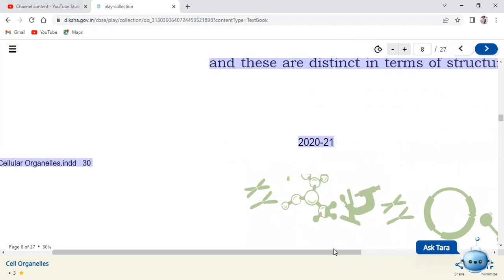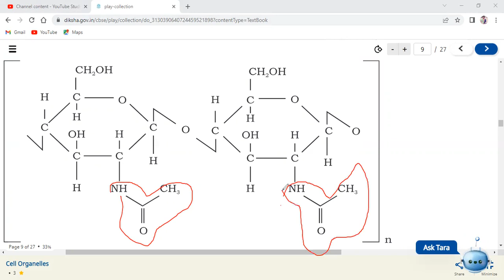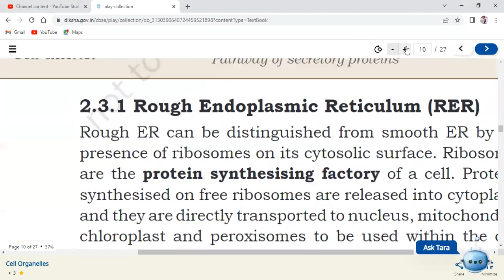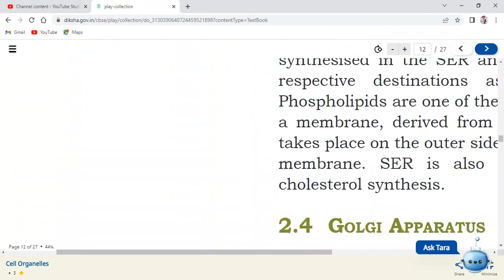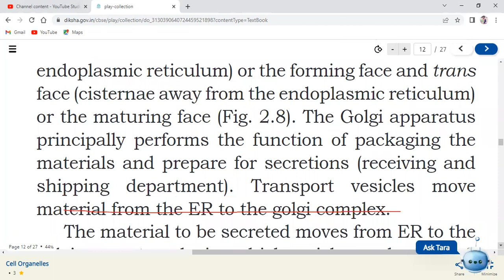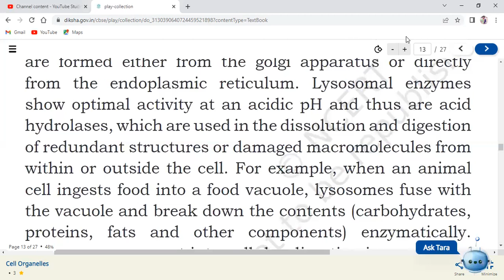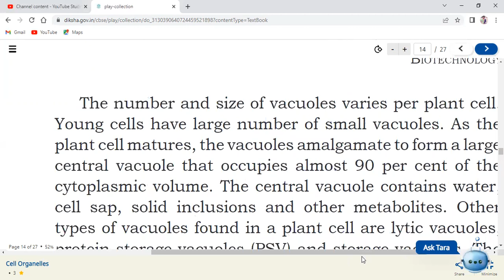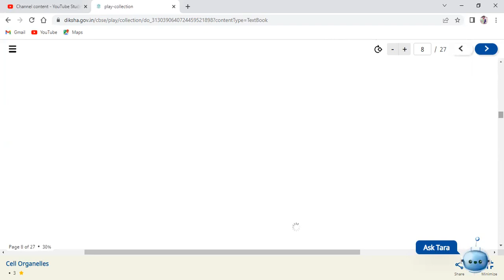Class11 Biotechnology Ch 2 Endomembrane System ER,Golgi,lysosomesand vacuolesby Hemlata Ma'am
All the endomembrane organelle are explained with daigram